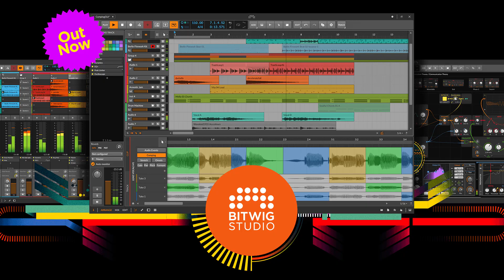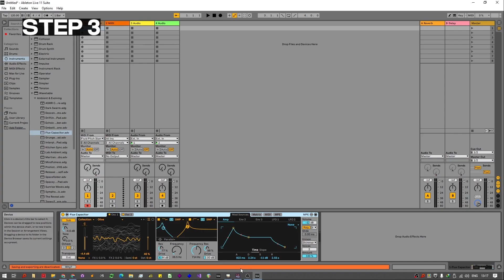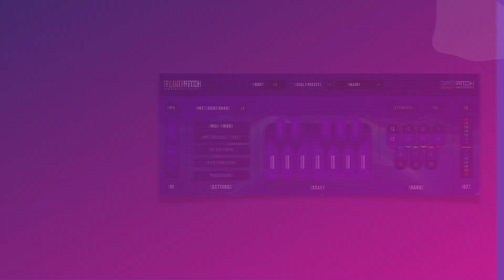How to Setup Fluid Pitch In Ableton Live for PC | Tutorial | Pitch Innovations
We're so excited to launch our biggest update yet for Fluid Pitch 🔥

V1.3 is here with a standalone app for MPE supported DAWs such as Ableton Live, Cubase and Bitwig etc. Additionally it's loaded with 80+ new scale presets categorized into Indian, Arabic, Chinese and Japanese scales along with more features and bug fixes.